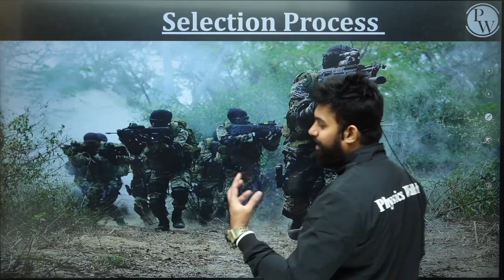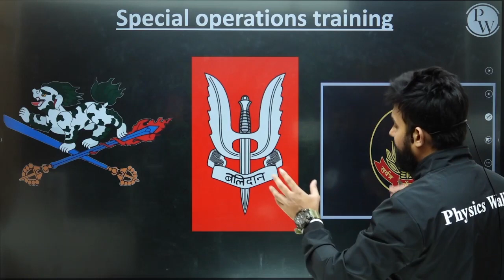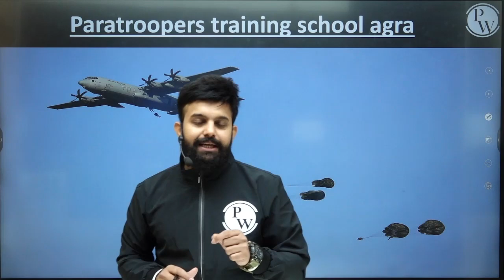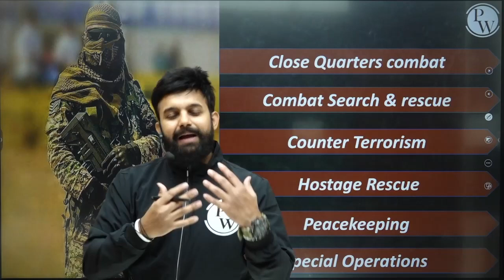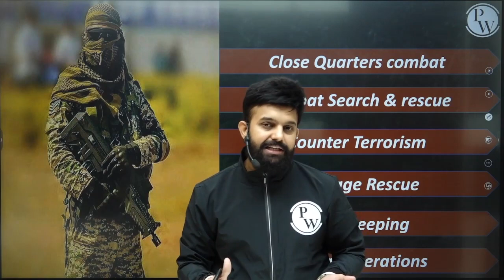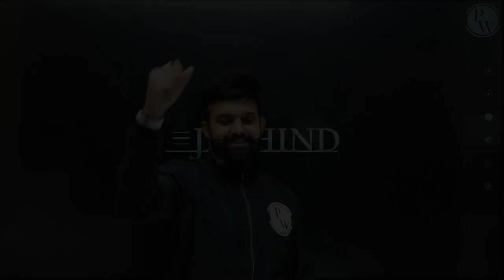IAF Marks 90 Years of Glory, Excellence and Fearlessness | Air Force Day 2022 🔥🔥